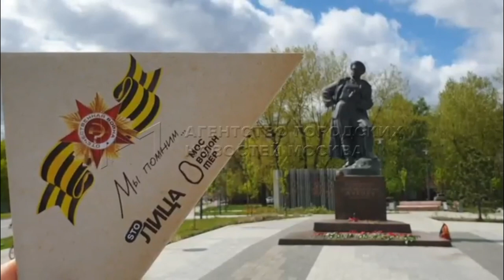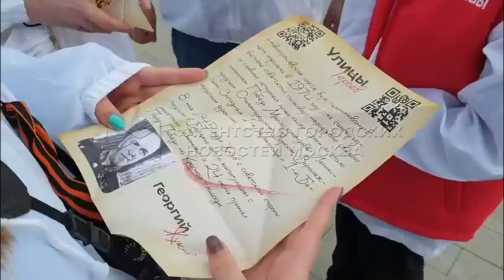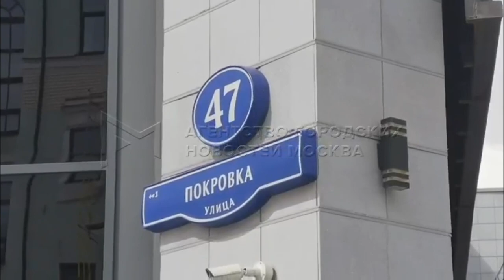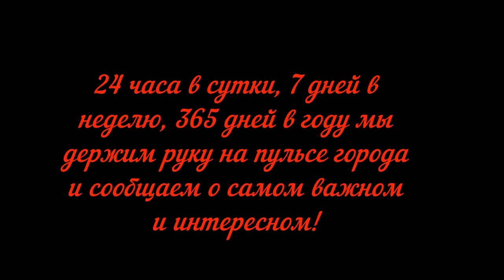Сводка ЧП с 6. 05. 23 по 7. 05. 23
1. Последствия ДТП на северо-востоке Москвы.

2. Регионы. Иркутская область.

Ранним утром на трассе Р-255 Сибирь произошло ДТП с участием фуры "Скания".

39-летний дальнобойщик за рулем большегруза наехал на бетонное ограждение возле поста ДПС и опрокинулся на бок. Момент ДТП попал на камеры видеонаблюдения. Пострадавших нет.

3. Момент ДТП с участием патрульного автомобиля ГИБДД зафиксировала камера видеорегистратора в Московской области.

Инцидент произошел в Подольском городском округе на пересечении трассы А107 Московское малое кольцо и Каширского шоссе. Сотрудники ГИБДД на служебном автомобиле "Хёндэ Солярис" пытались пересечь оживлённый перекрёсток на запрещающий сигнал светофора.

Включив звуковую сирену они преодолели половину перекрёстка, а вторую не смогли. Из-за закрывающего обзор автомобиля на перекрёсток выехал а/м "Лада Гранта", который врезался в патрульный автомобиль, который от удара перевернулся на бок.

В результате ДТП пострадал инспектор ДПС. При осмотре прибывшими медиками у него был диагностирован перелом рёбер.

Обстоятельства произошедшего устанавливаются.

4. Последствия ДТП на юге Москвы.

Водитель кроссовера Мерседес не справился с управлением, после чего вылетел с дороги, врезался в столб, сбил дерево, после чего снова оказался на проезжей части. Водитель в результате ДТП получил ссадины и ушибы. Медицинская помощь ему была оказана на месте.

Инцидент произошел в Сумском проезде. На месте ДТП работают оперативные службы. Устанавливаются все обстоятельства произошедшего.

5. Авария на Каширском шоссе.

Водитель автомобиля "Mitsubishi Outlander" решил перестроиться в левую полосу, но не убедился в том, что дальнобойщик его видит. В итоге тягач начал движение и зацепил кроссовер.

Автор сюжета, пользуясь случаем напоминает: «Помните — у фуры есть слепая зона, а может ему просто не хочется вас пропускать»

6. Регионы. Алтайский край, город Новоалтайск.

На улице Строительная. 54-летний водитель автомобиля «Лада Гранта» совершил наезд на 7-летнего мальчика, который переходил дорогу с велосипедом по нерегулируемому пешеходному переходу.

В результате ДТП мальчик получил телесные повреждения.

7. В Москве стартовала акция «Улицы героев», в рамках которой волонтеры и активисты раздают жителям и гостям столицы письма-треугольники с историями героев, чьими именами названы улицы города. Об этом Агентству городских новостей «Москва» сообщила председатель комитета общественных связей и молодежной политики столицы Екатерина Драгунова.

«Сегодня впервые с волонтерами Москвы, с нашей молодежью, мы проводим акцию «Улицы героев». У нас в городе очень много улиц, которые названы именами героев Великой Отечественной войны, и сегодня мы вместе с волонтерами решили рассказать историю подвига, историю жизни тех самых героев, на улицах которых живут наши горожане», - отметила Драгунова.

Она уточнила, что организаторами мероприятиями выступают молодежное сообщество «STOлица» и ГБУ Москвы «Ресурсный центр «Мосволонтер» при поддержке комитета общественных связей и молодежной политики. В стилизованных письмах-треугольниках содержится информация о героях Великой Отечественной войны, их подвигах и истории улиц, названных в их честь.

По словам Драгуновой, с 6 по 10 мая 250 волонтеров раздадут более 50 тыс. писем, акция пройдет на 40 улицах Москвы.

Как отметила председатель столичного комитета общественных связей и молодежной политики, к Дню Победы в городе также пройдут и другие праздничные мероприятия.

«Сейчас по всей столице проходит акция «Письмо герою», можно написать письмо нашим ветеранам и героям, которые участвуют в специальной военной операции. Традиционная акция «Георгиевская ленточка», в праздничные дни волонтеры раздадут в городе 250 тыс. ленточек. Сегодня у нас проходит большая акция на ВДНХ, мы с ребятами танцуем «Вальс Победы». Также очень много мероприятий проходит в вузах, колледжах и школах», - подчеркнула она.

8. Регионы. Ставрополь.

На улицах Ставрополя были замечены «Жигули» без задних колес. Инспекторы ДПС остановили автомобиль на проспекте Кулакова. За рулем находился 22-летний молодой человек, который имеет десятки штрафов, связанных с незаконной переделкой транспорта.

В отношении него составили 4 протокола:

по ч.1 ст.12.5 «Управление ТС при наличии неисправностей, при которых эксплуатация запрещена»;
ст.12.37 «Отсутствие ОСАГО»;
ст.12.6 «Непристегнутый ремень безопасности»;
ч.1 ст.12.1 «Управление ТС, не зарегистрированным в установленном порядке».
Сотрудники ГИБДД изъяли свидетельство о регистрации и госномера, а также прекратили регистрацию автомобиля.